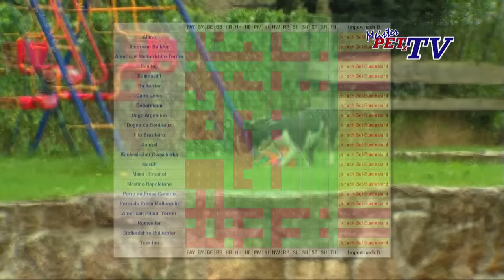Bull Terrier: Informationen zur Rasse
Kurzbeschreibung:
Der Bullterrier
keine Beschränkungen bezüglich Größe und Gewicht

Beschreibung
Der Bullterrier ist der Gladiator unter den Hunderassen, er ist voller Feuer und tapfer. Gleichzeitig ist er ein liebenswerter, lustiger und verschmuster Begleiter des Menschen. Richtig sozialisiert verhält sich der Bullterrier anderen Hunden gegenüber dominant aber friedlich. Vom Erscheinungsbild her ist der Bullterrier kräftig gebaut und muskulös. Sein einzigartiges Merkmal ist das sogenannte „downface" und der eiförmige Kopf. Der Bullterrier ist ein sehr intelligenter, lebendiger und freundlicher Hund, der dafür bekannt ist, dass er eine besonders enge Beziehung zu "seiner Familie" aufbaut und äußerst geduldig mit Kindern umgeht. Wichtig ist die richtige Erziehung. Hier ist ihm die nötige Konsequenz entgegenzubringen. Bekommt er die Zuwendung und Liebe, die er braucht, ist er ein zuverlässiger Hund.